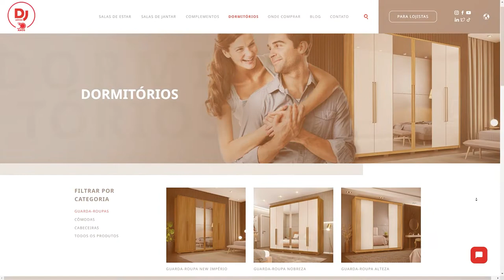Como organizar seu guarda-roupa de maneira correta com @djmoveis ı capsula.digital